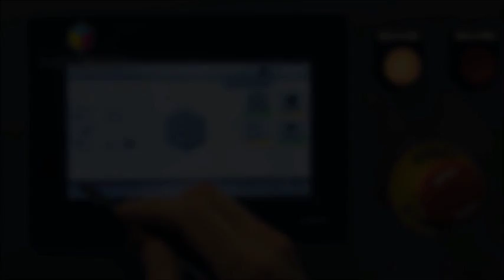PACKINOV RMC 824 conditionneuse aromes colorants bouteilles flacon squizer